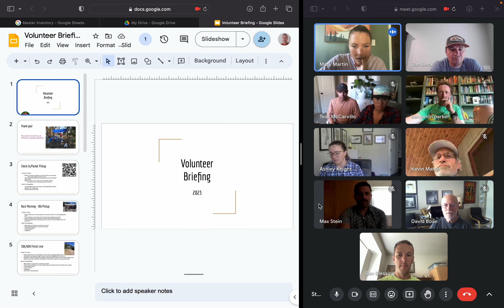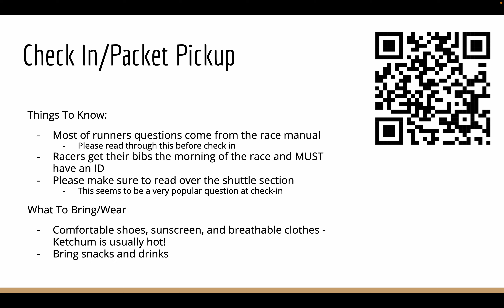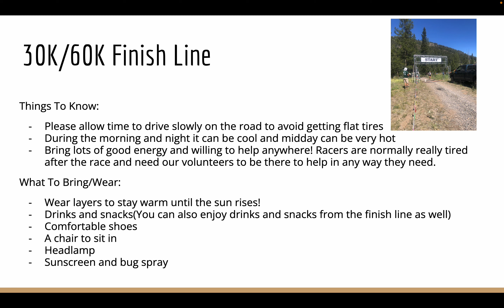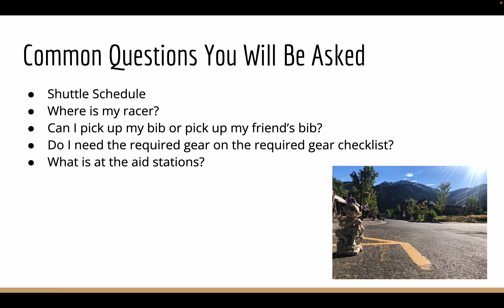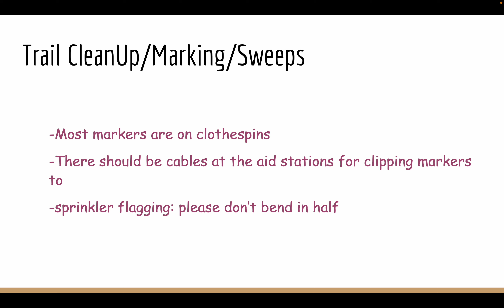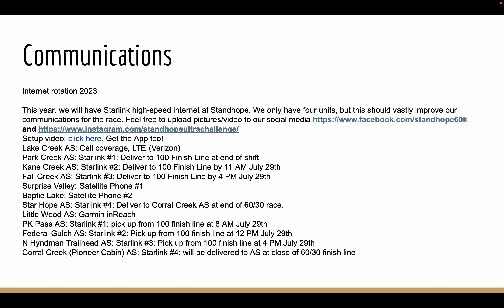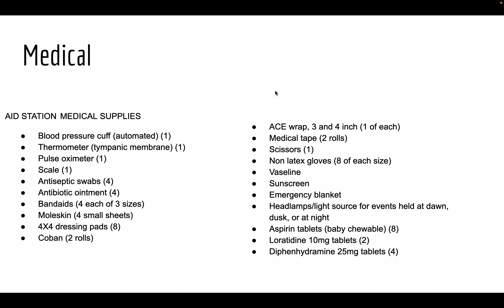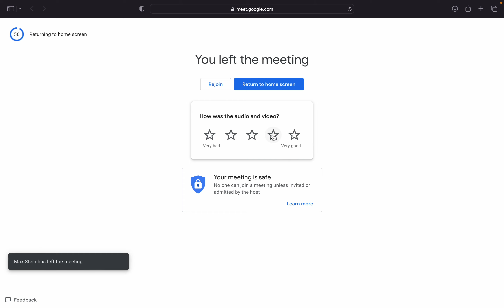2023 Standhope Ultra Challenge Volunteer Briefing